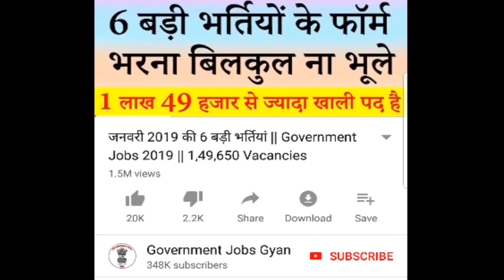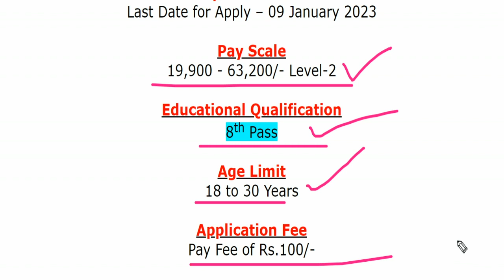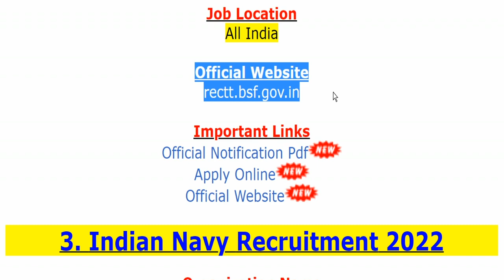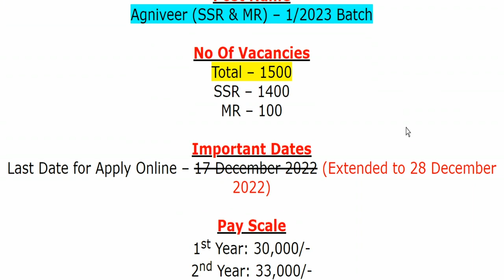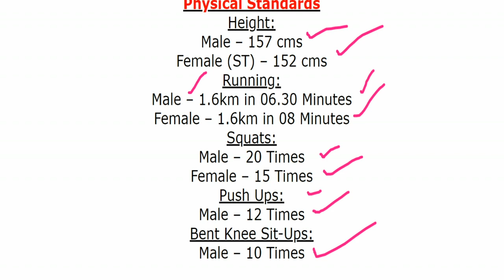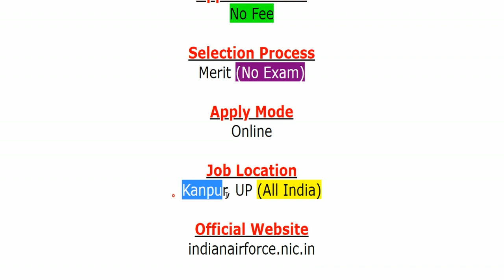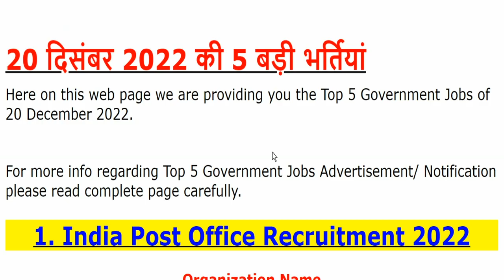20 दिसंबर 2022 की 5 बड़ी भर्तियां #1501 || Government Jobs 2022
The various organizations has been released various latest notifications for the recruitment of Skilled Artisans, Veterinary Assistant Surgeon (Assistant Commandant) [Male & Female], Agniveer (SSR & MR) – 1/2023 Batch, Apprentice, Agriculture Officer (AO) & Other Jobs.

IAF Station Kanpur Recruitment 2022
Tripura Agriculture Recruitment 2022

If you have queries and suggestion related to Top 5 Government Vacancy of 20th December 2022 you can comment in the given below comment box.